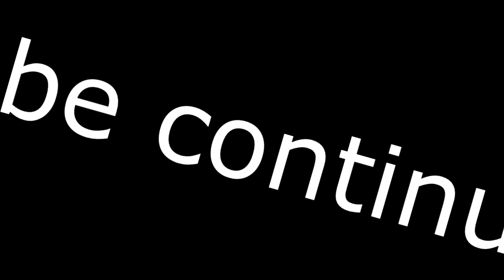La troisième guerre mondial est là !!! 😱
ON EST TOUS FOUTU !!!